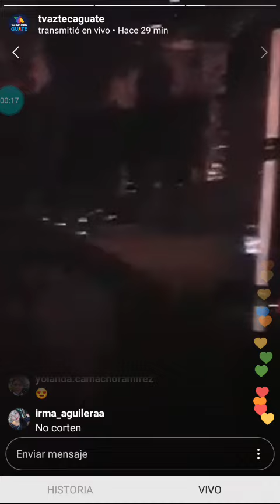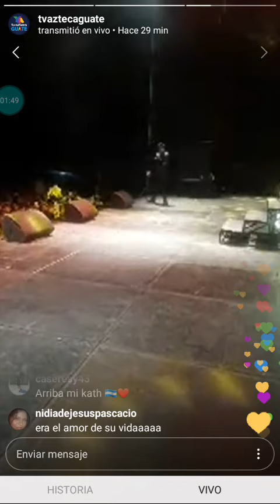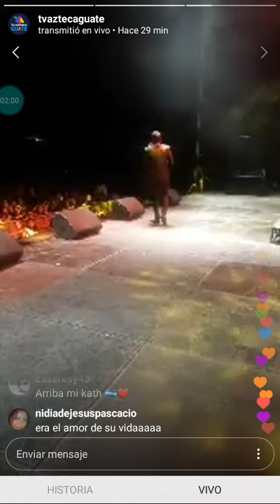Alexis en el concierto de Guatemala- Transmisión en vivo Azteca Guate IG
Siguelo en Facebook, Instagram y Twitter como @AlexisMusicMX